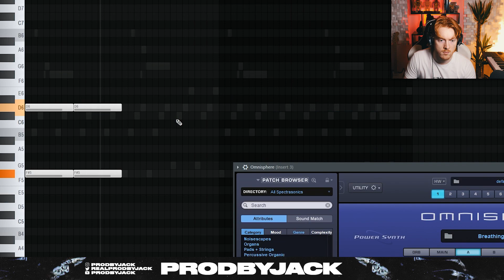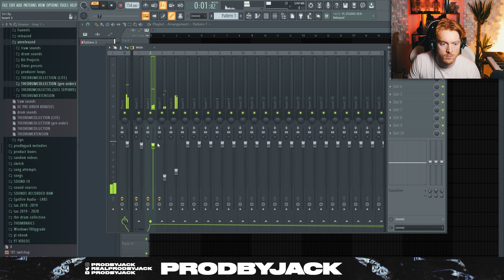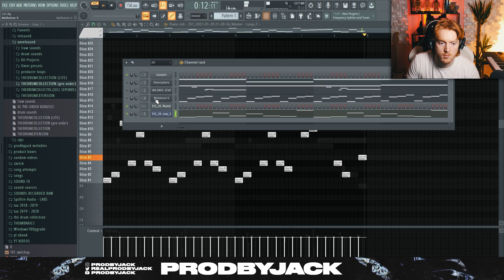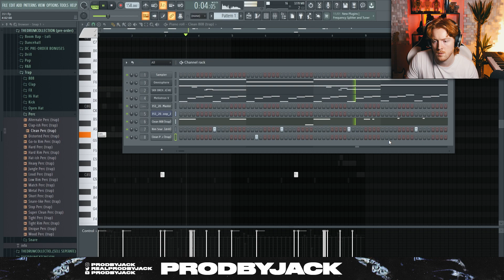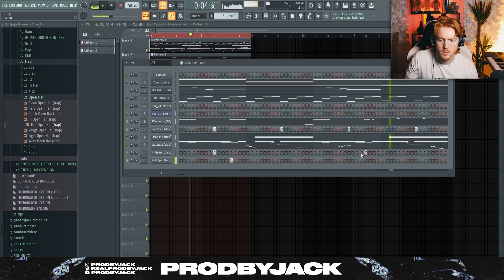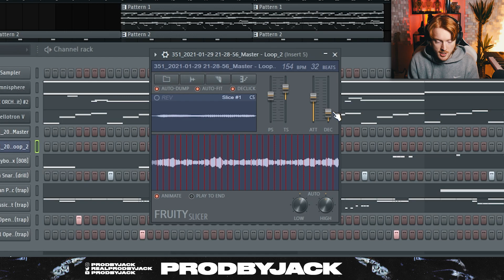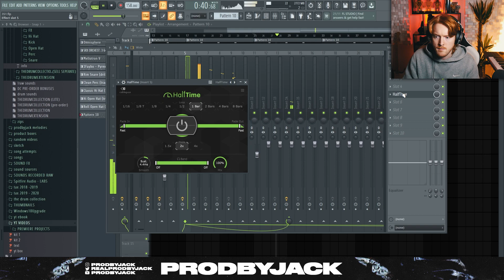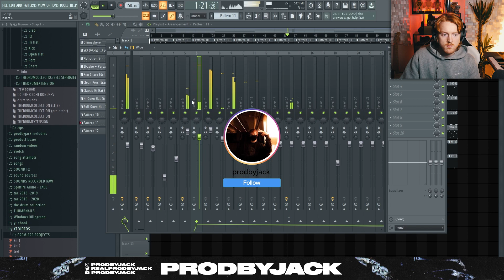How Southside & 808 Mafia Make Crazy Beats for Doe Boy (Demons R Us) Tutorial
how southside makes beats, how to make a trap beat like southside, southside type beat tutorial, doe boy type beat tutorial, how to make a beat for doe boy, doe boy beat tutorial, southside hi hat tutorial, southside melody tutorial, 808 mafia beat tutorial, making a crazy beat in fl studio